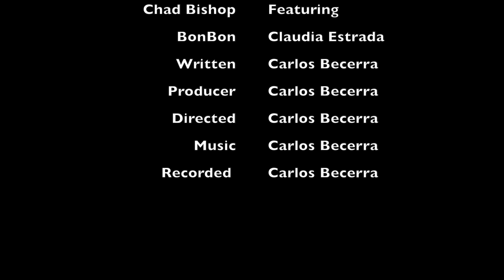Free by Trytone Featuring Chad Bishop. @ Live 4 Bikes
Shoot in a Music video a story about a love triangle gone wrong.
"Free" is the Song title

Chad bishop a loving boyfriend is being mislead by Bon Bon the girlfriend. Bon Bon is played by Claudia Estrada who finds a new love interest while working at Live 4 Bikes .  Dude on the side is played by your truly Carlos Becerra.

Download song for free at

If you have any questions about the video or comments please stop by the store and buy some thing.

LIve4bikes.com

or at

also check out the Story of why Live 4 Bikes makes music